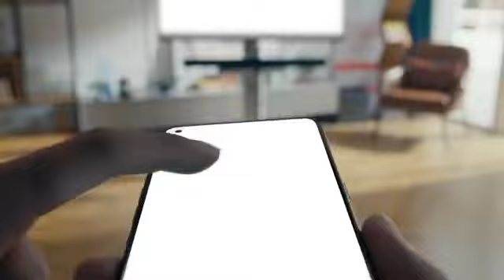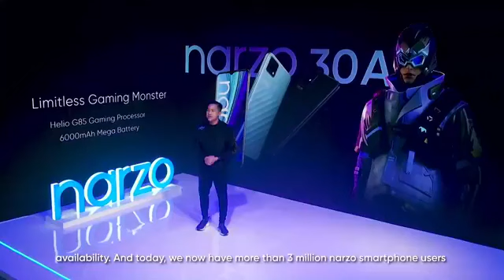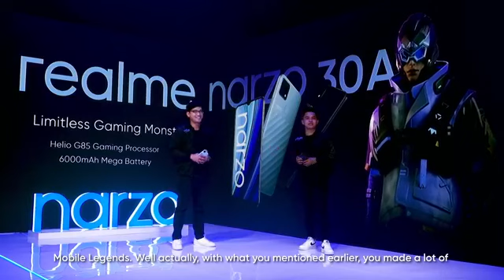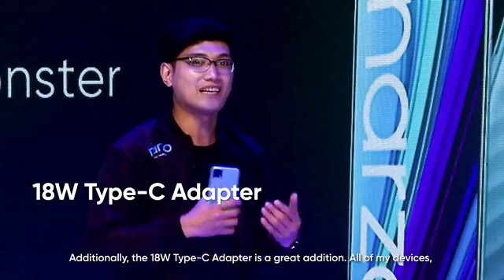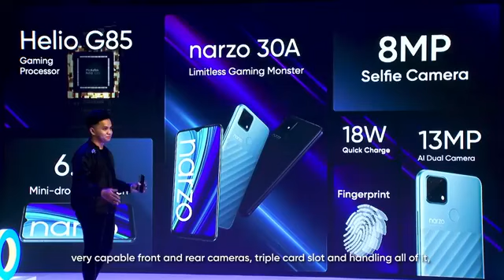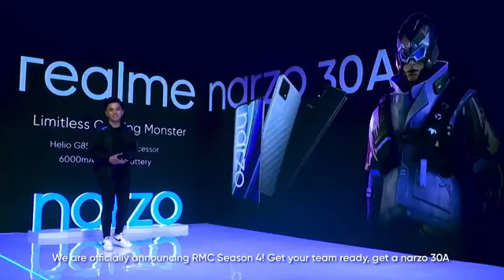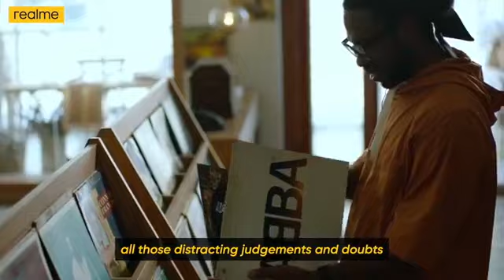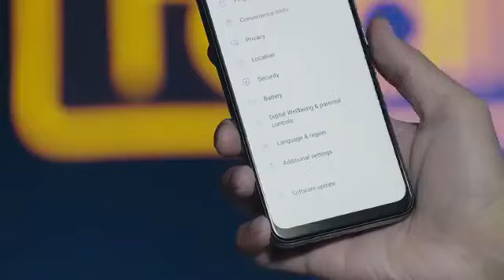Realme Narzo 30A Launch Event